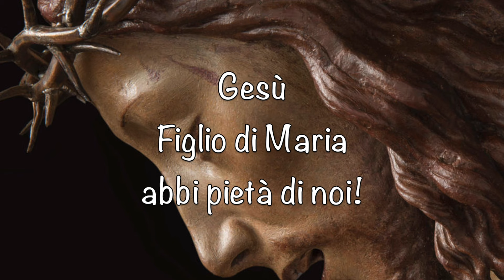28 febbraio 2024 - Mercoledì della Seconda Settimana di Quaresima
Gesù ci vuole far comprendere che la vera grandezza consiste nel servizio prestato ai fratelli: “colui che vorrà diventare grande tra voi, si farà vostro servo, e colui che vorrà essere il primo tra voi, si farà vostro schiavo” (Mt 20, 27).

Sottofondo musicale:
Giovanni Animuccia: Kyrie Eleison
Eseguito dal coro: “The Tudor Consort”.